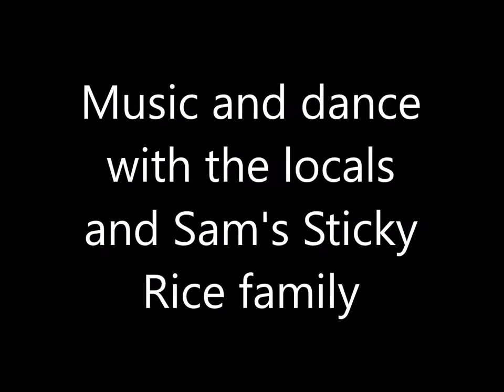Xingqing Park, Xi'an, Music and Dance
Sam's Sticky Rice Family (our tour group for a Gate 1 Travel trip to China) joined with the locals at Xingqing Park for some dancing and singing. The park was an active location for many who were doing public exercise (Tai Chi, hacky-sack, dance, music, and other activities.) This was recorded on 29 November 2016.